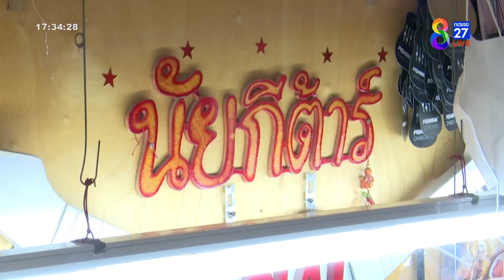คนเดียวในไทย! "วินัย" เล่นกีต้าร์สองมือ | อย่างนี้ก็ได้เหรอ | ข่าวช่อง8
ปกติเวลาคนเล่นกีต้าร์ จะเล่นมือเดียว มือนึงจับคอร์ด มือนึงดีด  แต่ที่รู้มาว่าในโลก มีคนนึงที่ทำได้สองมือคือ เมเคิล แองเจโล บาติโอ (Michael Angelo Batio) แต่รู้ไหม? ว่าในไทยก็มีคนที่เล่นกีต้าร์สองมือได้เช่นกัน สกิลจะเทพขนาดไหน ติดตามได้ใน อย่างนี้ก็ได้เหรอ